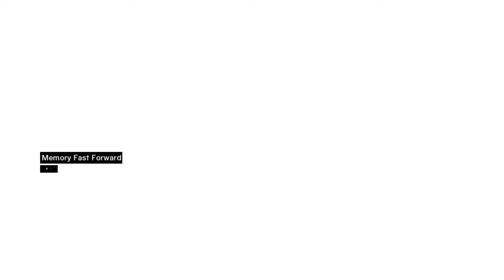Assassin's Creed | Part 6 - Abu'l Nuqoud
Abu'l Nuqoud was richest man of Damascus. He ruled Damascus in the absence of Salahaddin. It was said that he stole the people's money and spent it lavishly at the parties he held. Al Mualim ordered Altaïr to kill three people who rules the cities in the absence of their leader. Abu'l Nuqoud was one of them.

00:00 Knowledge
03:46 Pickpocketing
04:45 Eavesdropping
05:48 Interrogation
08:53 Stealth Assassination
11:42 Flag Collection
14:16 Merchant Stand Destruction
16:29 Assassination